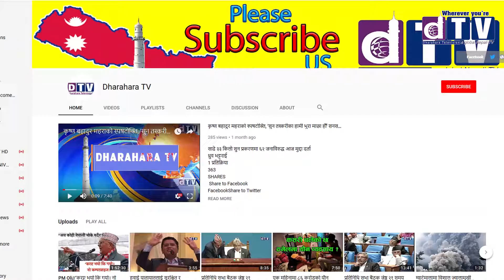तोकिएकै समय भित्र परियोजनाको काम सम्पन्न गर्न एशीयाली विकास बैंक (एडीबी) लाई आग्रह